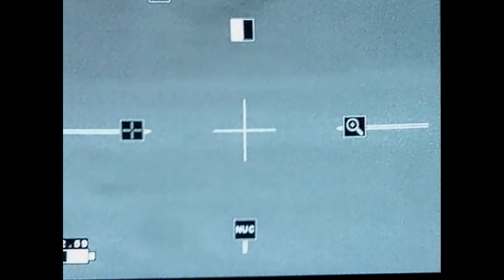Reap IR V2 60mm Hogs with cattle.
Just testing the new Reap-IR V2 60mm